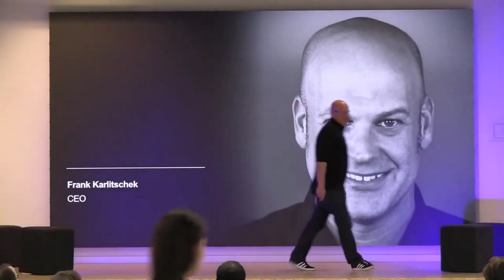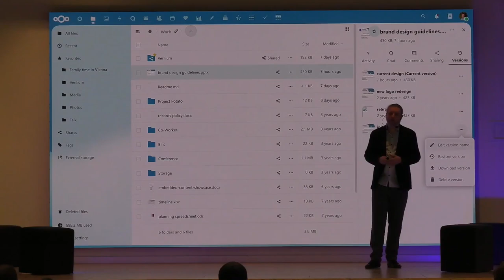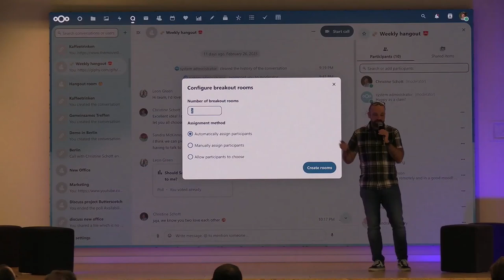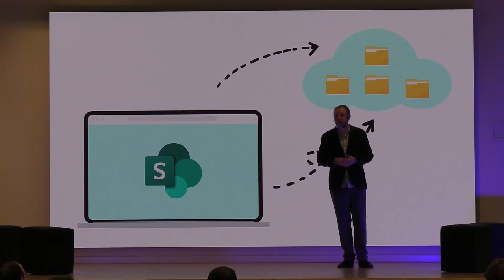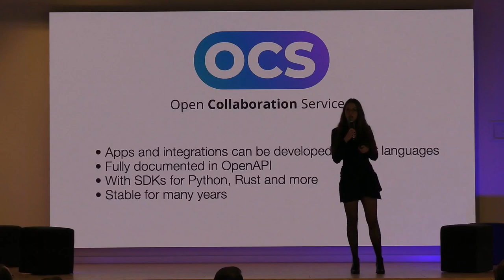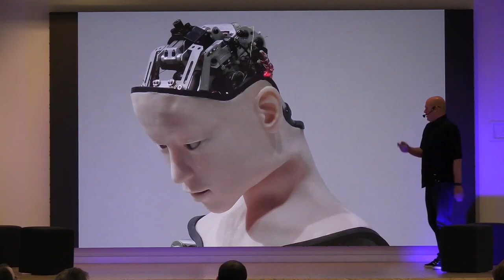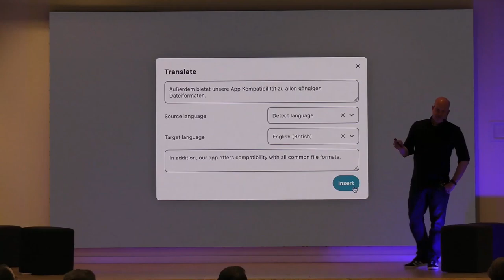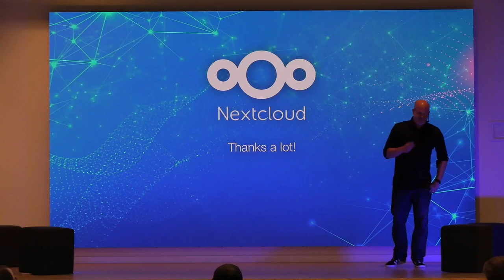NEXTCLOUD HUB 4 (Закадровый перевод ИИ Яндекса)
Ребята презентовали новый Nextcloud Hub 4 (Nextcloud 26) и многие другие новые приложения. (в том числе подключение Chat GPT).  Как появится changelog, думаю сделаю видео.
Если есть желание записать подкаст, подискутировав на тему Nextcloud hub 4, пишите, буду рад.

Эпизоды
00:00 Intro
00:20 Welcome by Frank
02:18 What does Nextcloud stand for?
06:14 Design improvements
12:05 Nextcloud Files
18:08 Nextcloud Text and Nextcloud Collectives
22:54 Nextcloud Talk
22:40 Nextcloud Groupware
32:30 Nextcloud Social
35:53 Nextcloud Tables
39:28 Developer program and Integrations
49:03
50:19 Nextcloud Office
58:16 Intelligence & AI
01:07:33 What’s new in Hub 4?
01:19:03 Summary and closing